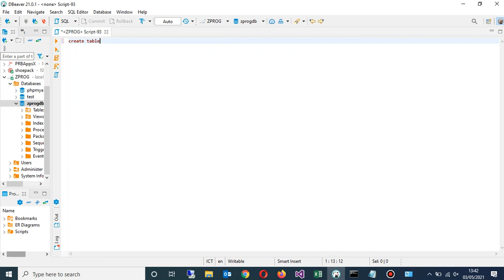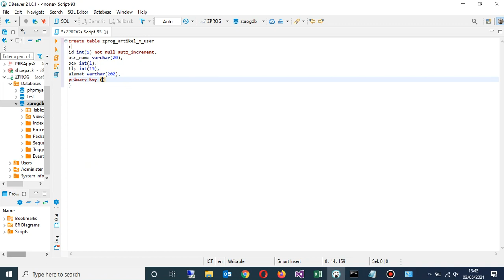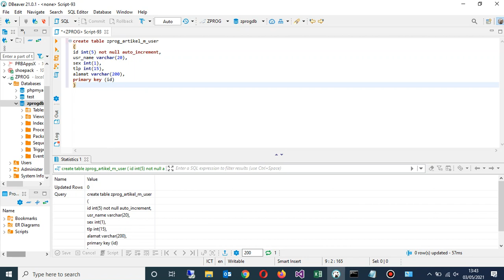Tutorial :: Create Table MySql dengan Dbever GUI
Create Table MySql  dengan Dbever GUI